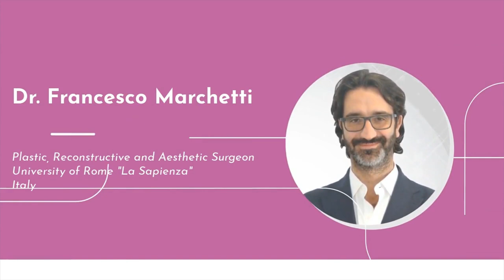EDSC 2019 Speaker: Francesco Marchetti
Meet one of the EDSC2019 Speakers, Dr. Francesco Marchetti